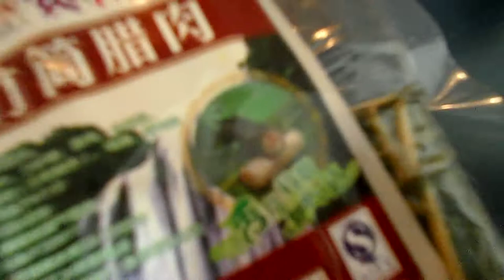Bambú Relleno de arroz ... Lee y Fati ♡ ʕ｡◕ ᴥ ◕｡·ʔ ♡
Holaa  ya  por fin puede  subir este video  donde les  enseñamos como cocinar en la vaporera  ZhuTong Larou  ( Bambú relleno  de arroz  y  carne seca) es super rico  y espero que les  guste  el video.
Les mandamos muchos abrazos y les deseo un gran día  y  no olviden que         "Ningún soñador es  pequeño y ningún sueño es demasido grande"